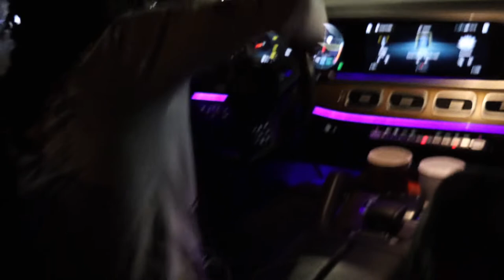Steeve Millz, Suxve - Riches (Official Video)